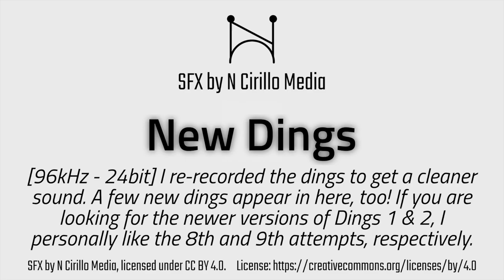New Dings - SFX by N Cirillo Media